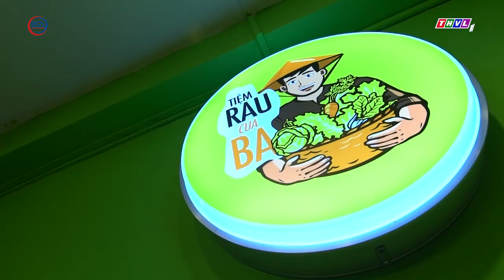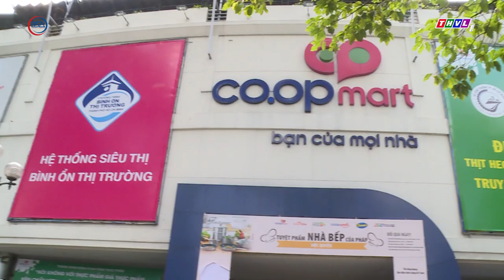Gói nông sản bằng lá chuối - Trở về giá trị truyền thống I BSA Channel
Những ngày gần đây, cụm từ "gói rau quả bằng lá chuối thay túi nilon" tràn lan trên các trang báo, mạng xã hội và cả siêu thị, cửa hàng bán thực phẩm.
Tại TP HCM, người tiêu dùng cũng nhanh chóng nắm bắt thông tin và quan tâm hơn với những địa điểm "ứng dụng" hình thức bảo vệ môi trường này.
Để có được những giải pháp phù hợp cho việc gói hoặc bọc sẵn nông sản bằng lá chuối được nhanh chóng và đơn giản mời các bạn cùng đến một cửa hàng thực phẩm và tìm hiểu ngay bây giờ.